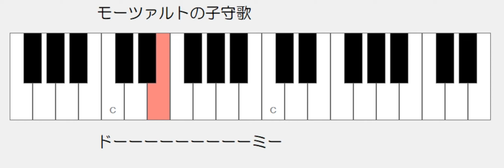モーツァルトの子守歌 ドレミ鍵盤つき